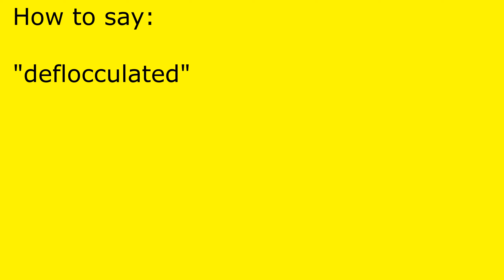How to pronounce deflocculated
deflocculated pronunciation.